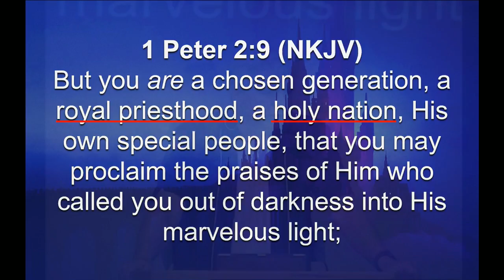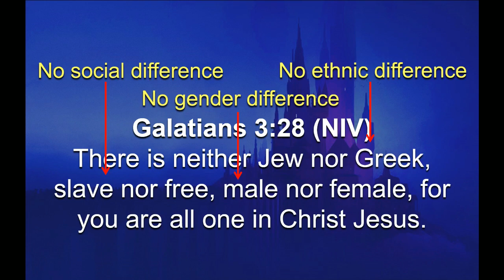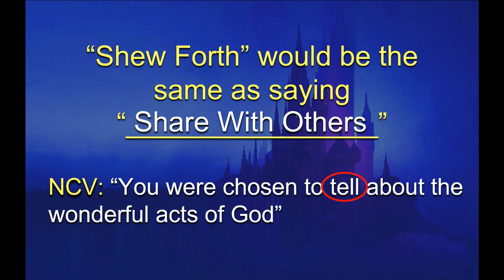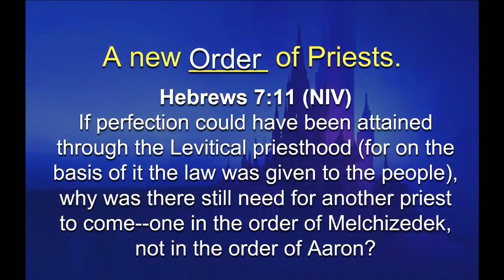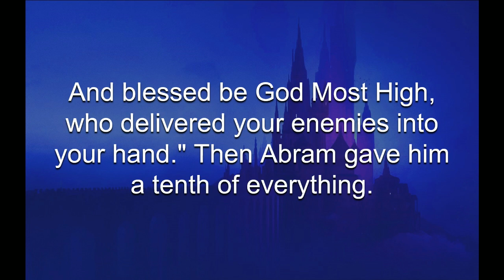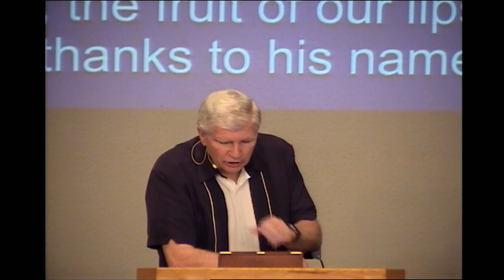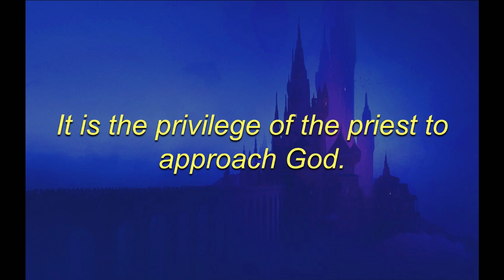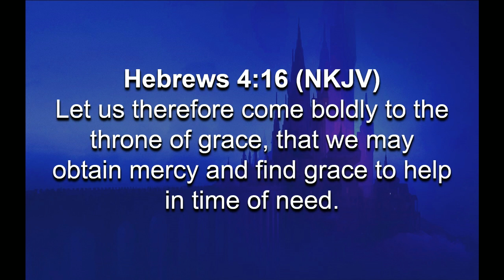Kingdom of Priests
Recorded Live Wednesday, June, 30th at Faith Fellowship Church, Houston, MO